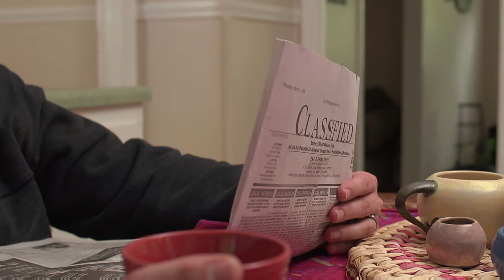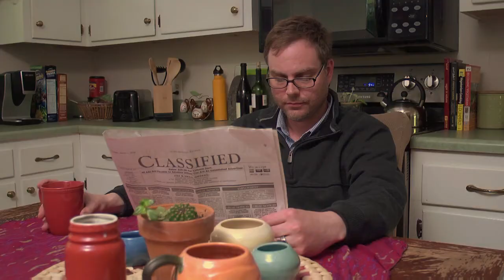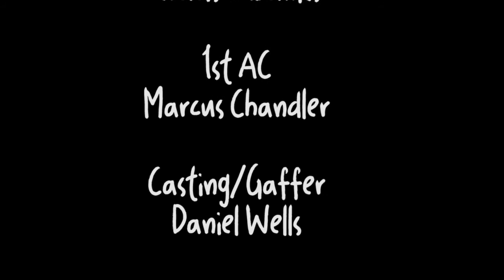Now Hiring: Best Friend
A lonely young girl named Eloise decides to put an ad in the paper for a best friend.

THANK YOU to every single person who made this film possible, special thanks to my parents, and to the wonderful parents of our actresses. The people who worked on this project were not paid a single dime and worked their BEHINDS off, and I am so, so proud of them. Thank you thank you thank you!

Please share this film on all the platforms!